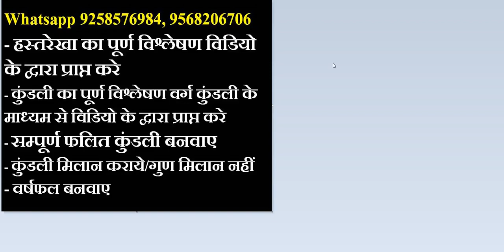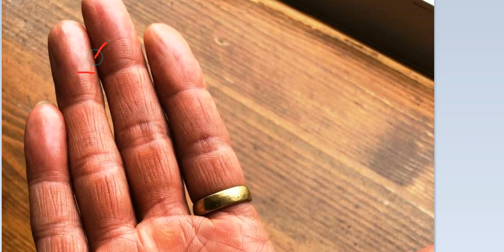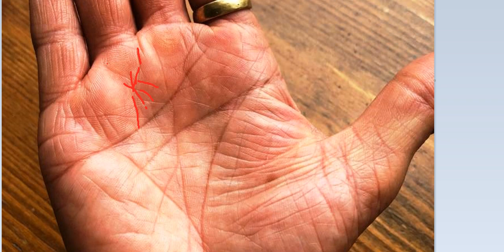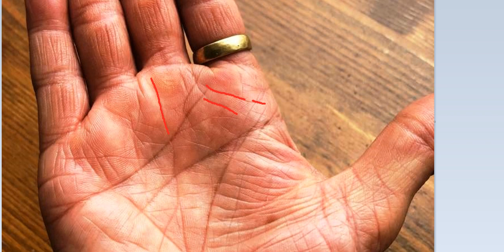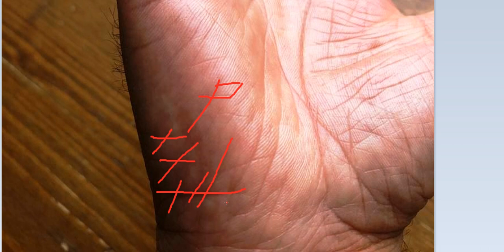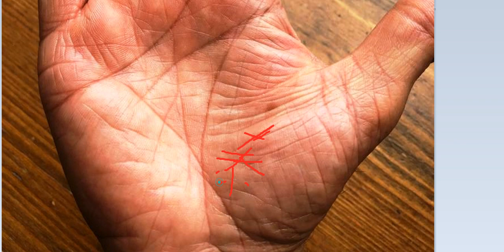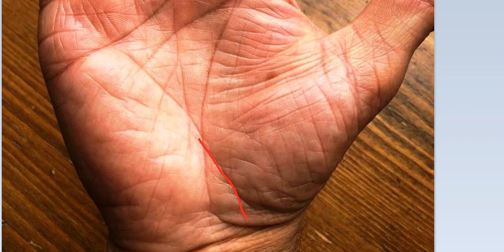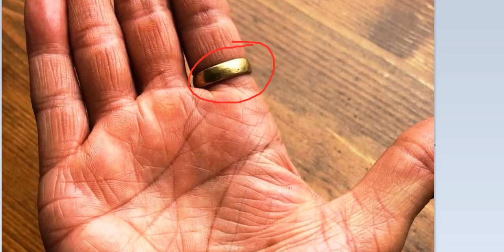कब शिव मंदिर बनवा पाऊँगा